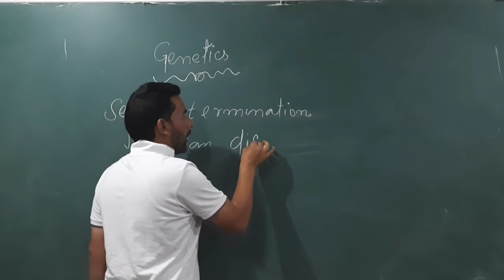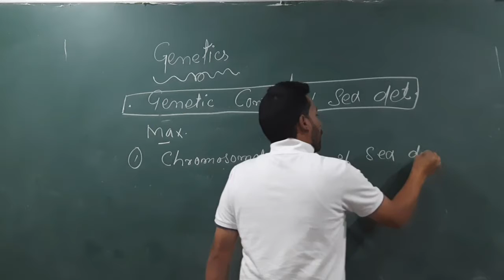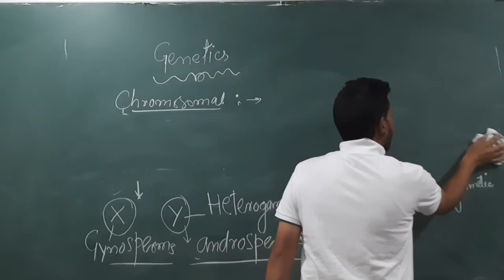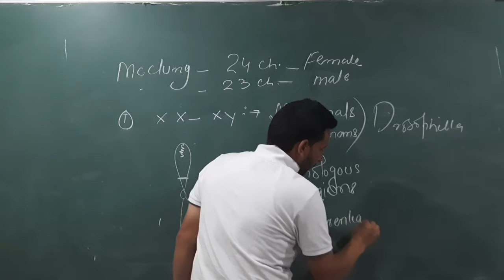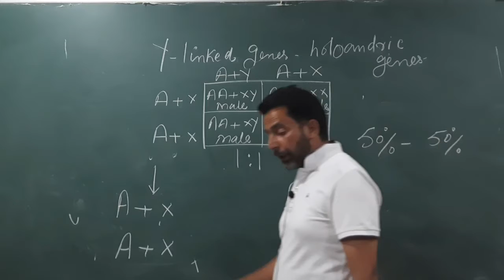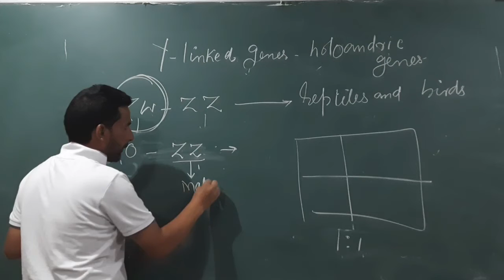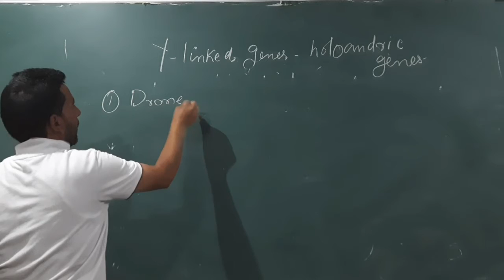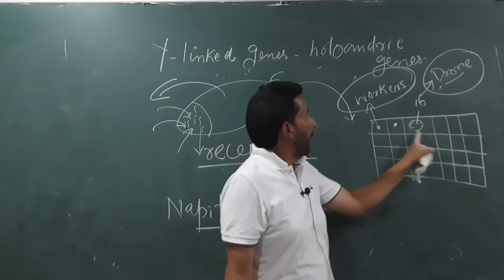New Lecture on Determination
Another Chapter
Genetics
Class 12th